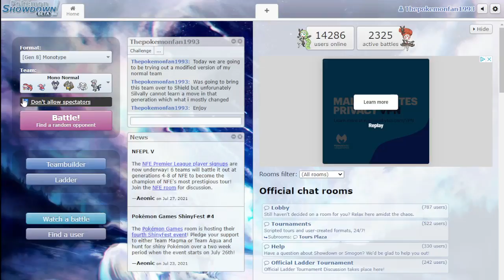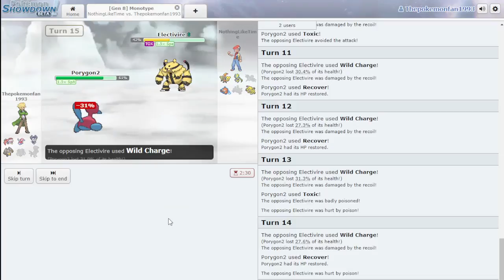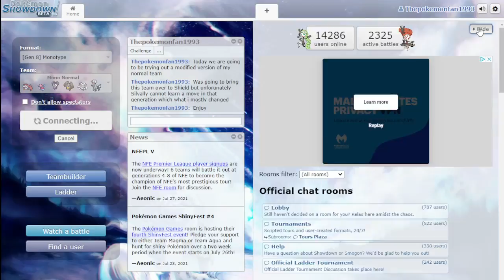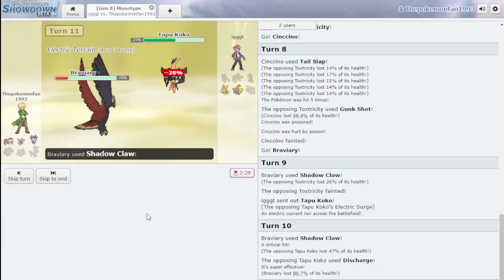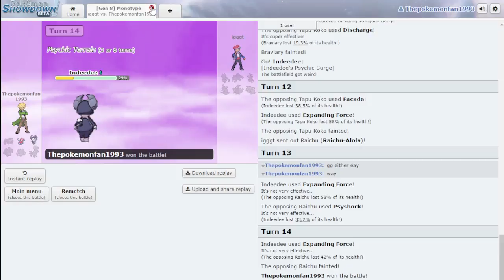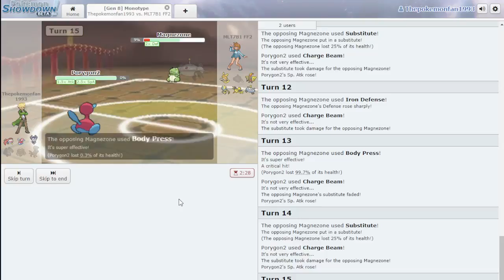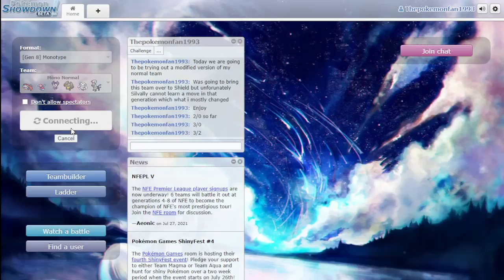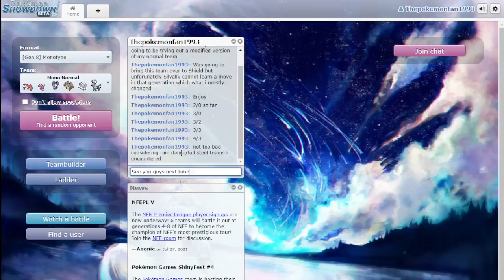Silvally with Tailwind~ThePokemonfan1993 plays: Pokemon Showdown-Mono Normal Battles #2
Too bad Silvally can't learn it in gen 8...